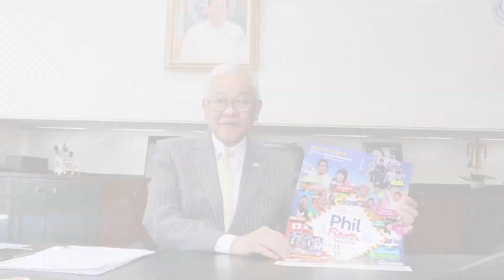Sir Jose C. Laurel V